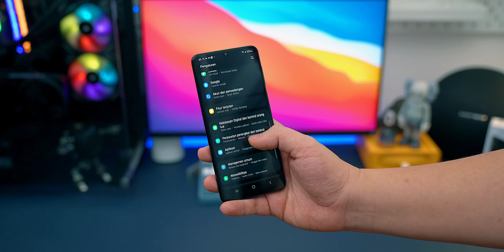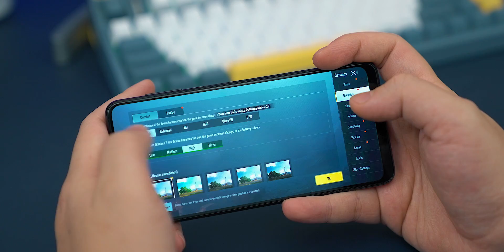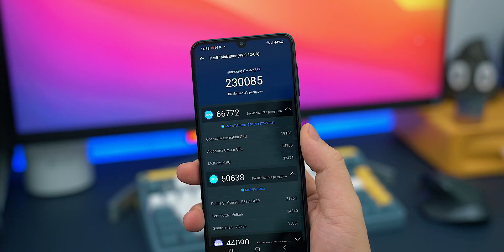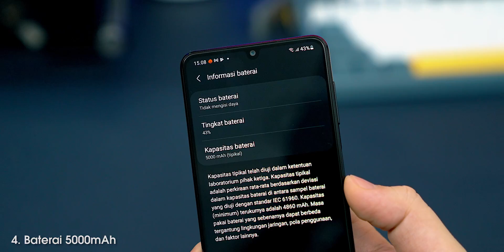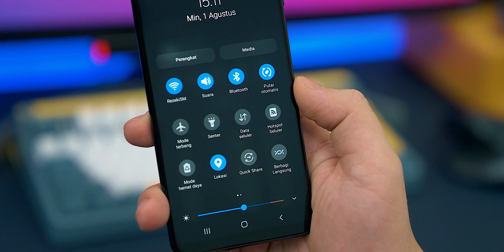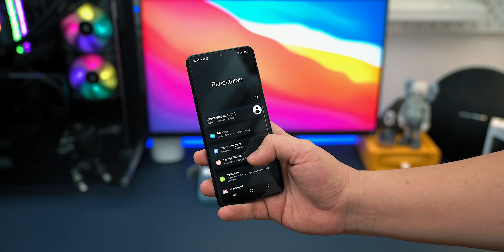SAMSUNG A22 LTE worth it ga di beli sekarang?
Video ini kita bahas 4 kelebihan dan 2 kekurangan SAMSUNG A22  yang harus kalian ketahui. Harga SAMSUNG A22 LTE ini hanya 2jtan. Ada juga versi 5G dengan harga 3 jutaan.